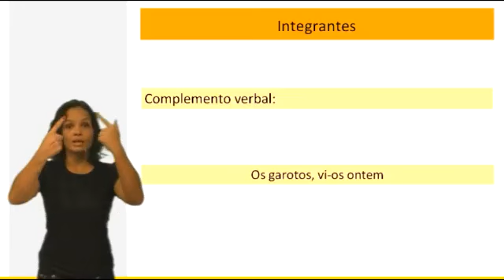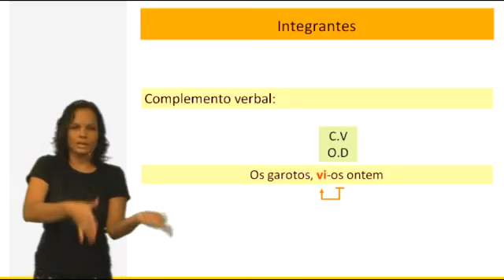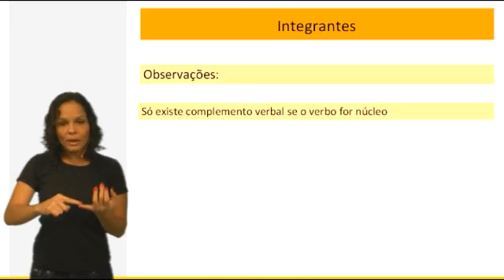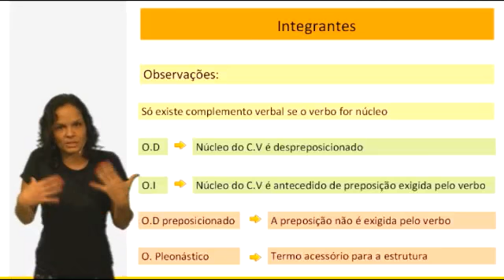2 Complemento Verbal 3